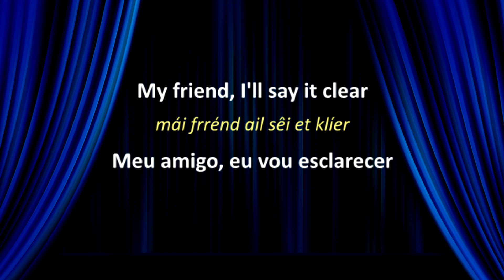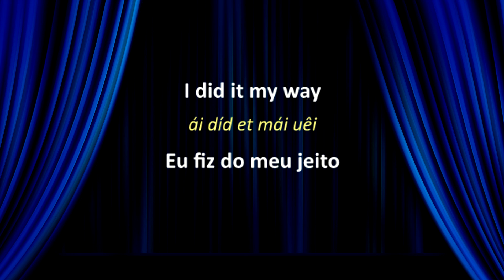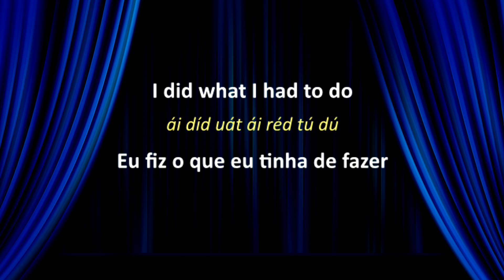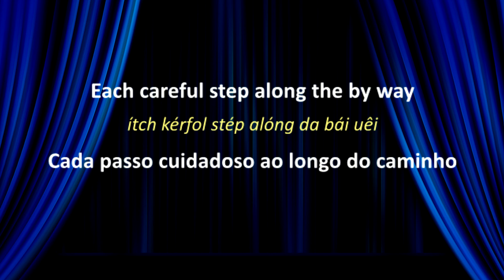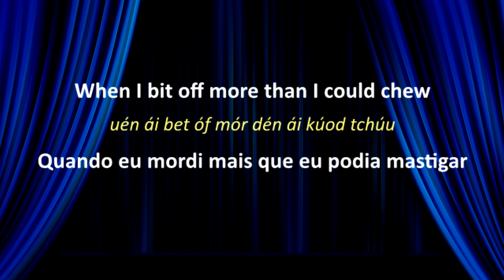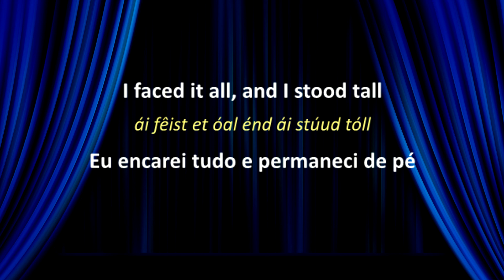SHORT - Elvis Presley - My way - Lyrics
A short subtitled and translated vídeo
Elvis Presley - My way - Lyrics
"My way" com subtítulos e traduzido